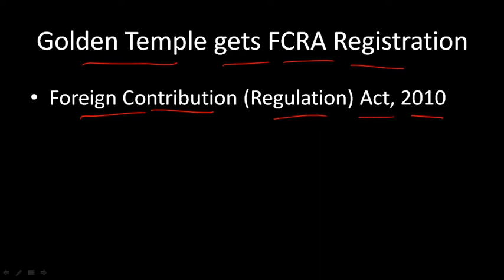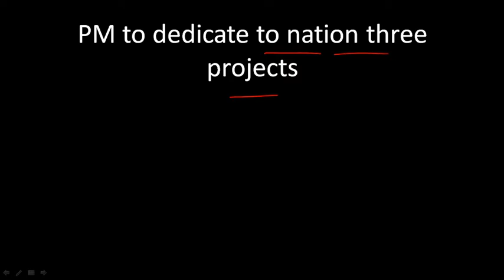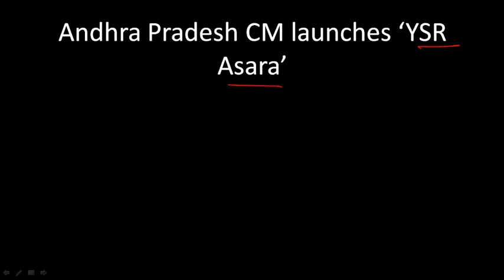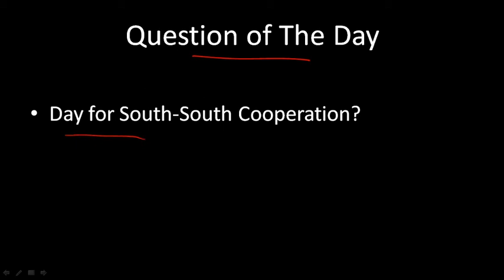Daily Current Affairs 2020 By Nadish Pandey II 13 September 2020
Daily Current Affairs 2020 By Nadish Pandey Sir
13 September 2020